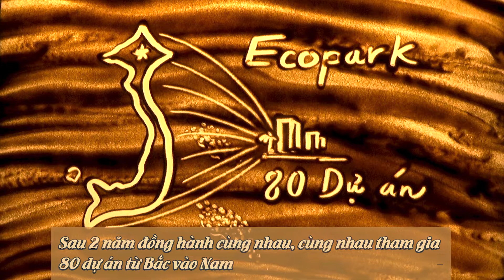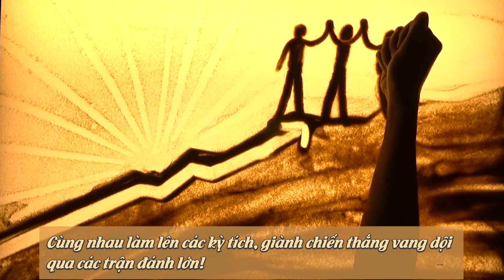Tranh Cat Ecopark 2022